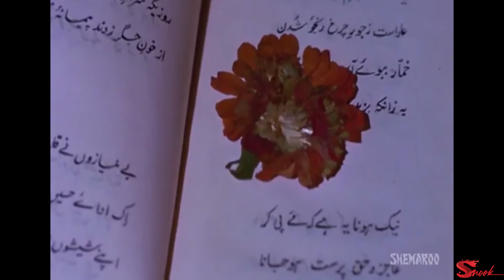50 Years of Anand: Day 3 of 7: Evergreen Anand Songs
Snook Entertainment celebrates 50 years of Anand. Here are the evergreen songs from the movie, composed by Salil Chowdhury.